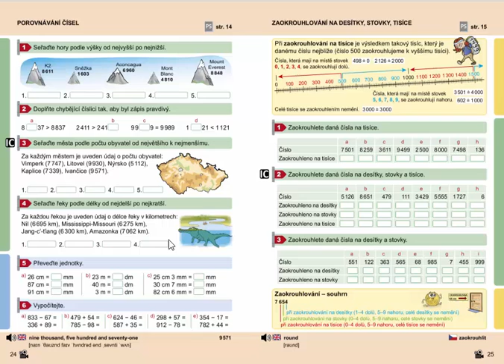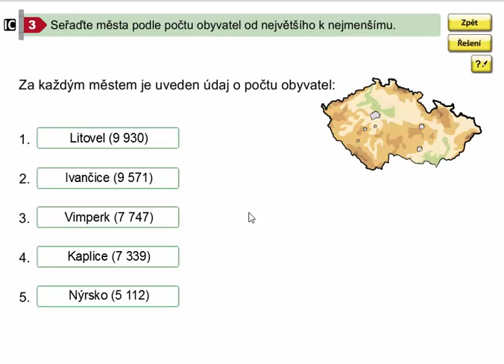Porovnávání čísel do 10 000 (slovní úlohy), Matýskova matematika pro 4.roč., 1. díl, str. 24, cv. 3